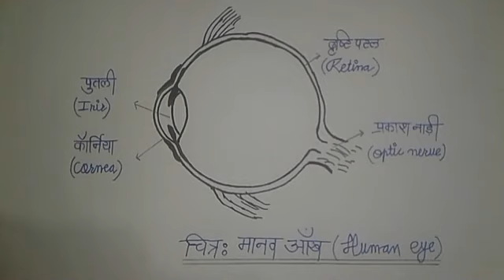How to Draw Human Eye // मानव आँख का चित्र कैसे बनाएँ।// By D.P Rajput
☆Hello Dosto🙏🙏
I am D.P Rajput, Welcome to our Dear channel Study with D.P Rajput.

☆About this video :-In this video diagram of Human Eye in easy step by D.P Rajput.

Category- Educational
Channel created 25 May 2020
☆This channel uploaded this types of videos. 👇
👉 G.k & current G.k
👉Every competitive (compitition)
 exam preparation.
👉Human and science related diagram.
👉 Jenrel science related questions.
👉 Teaching and every thing.

☆Share & Support this chhanel :-

 Study with D.P Rajput